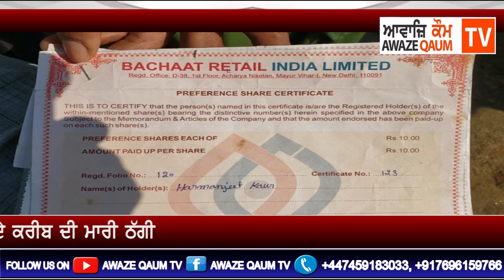ਨਾਭਾ ਦੇ ਪਿੰਡ ਸੁਰਾਜਪੁਰ ਵਿੱਚ ਹਰਮਨਜੀਤ ਕੌਰ ਨਾਲ ਉਸ ਦੀ ਸਕੀ ਭੈਣ ਨੇ 12 ਲੱਖ ਦੇ ਕਰੀਬ ਦੀ ਮਾਰੀ ਠੱਗੀ